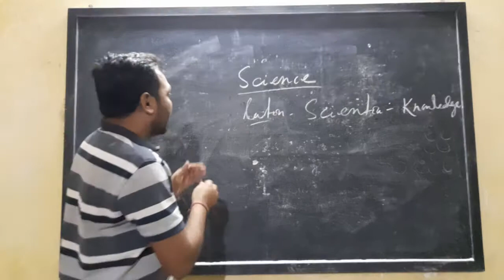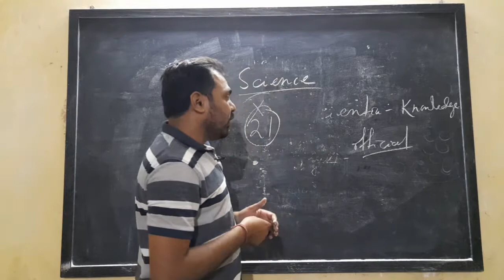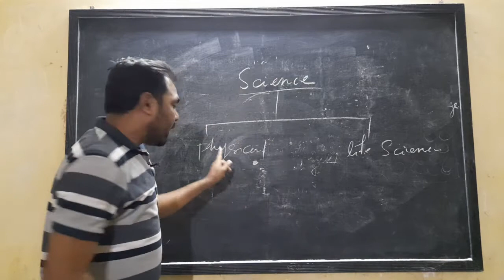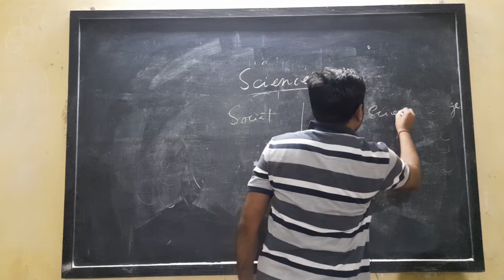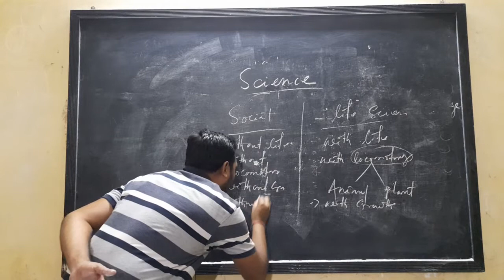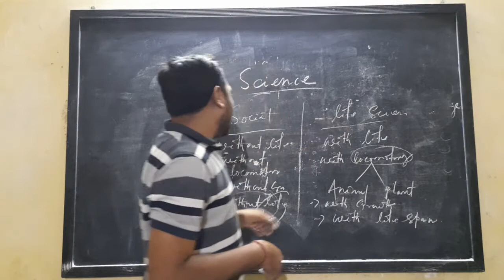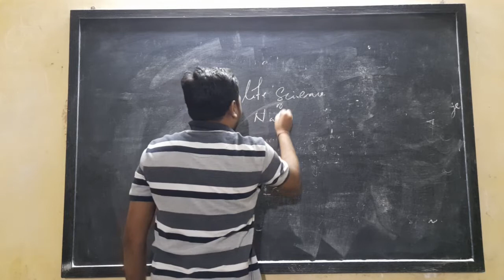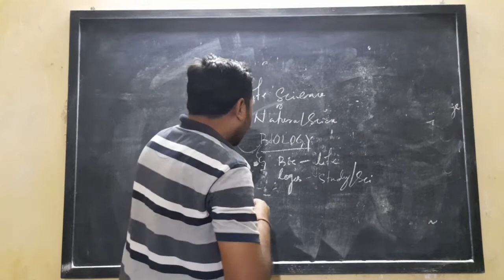Botany first year